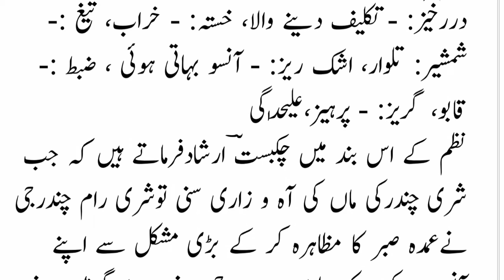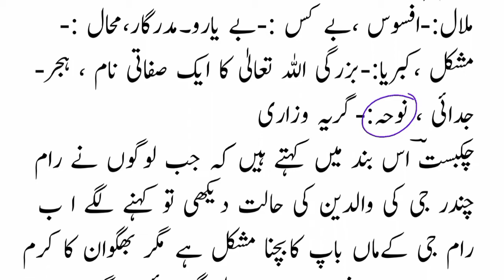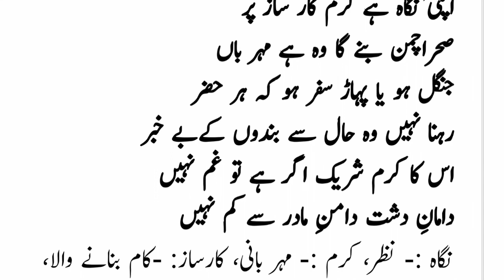jkbose Urdu class 10th ||Nazam||Ramayan ka ik seen||Ram Chander g Maan se rukhsat lete howe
this video is made for the students of class 10th Jammu and Kashmir State board of school education

 subject Urdu
topic nazam ramayan ka ik seen